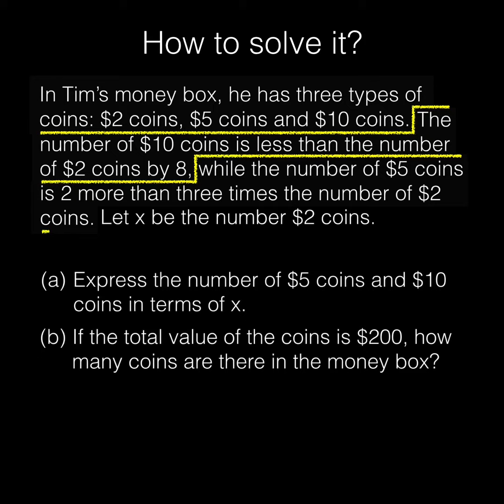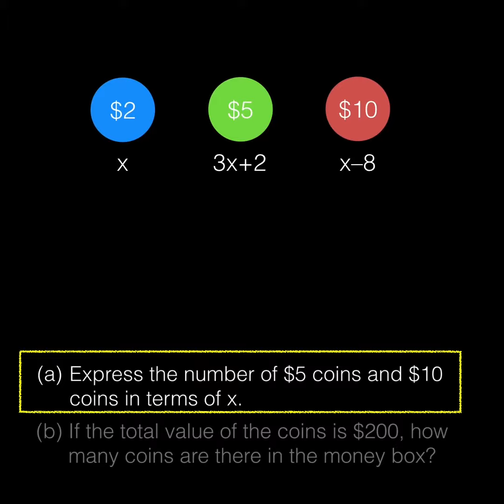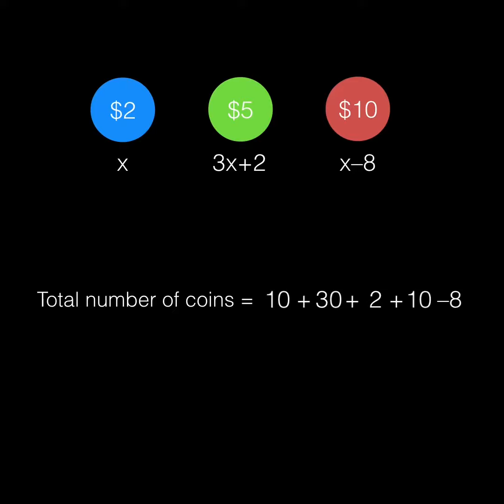How to solve word problems (smartphone version)